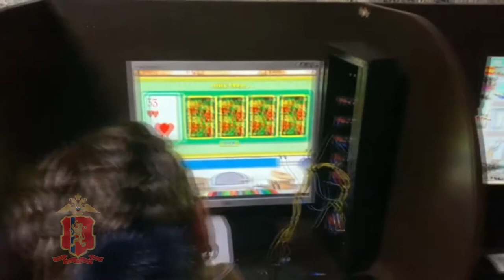Зал игровых автоматов в Норильске